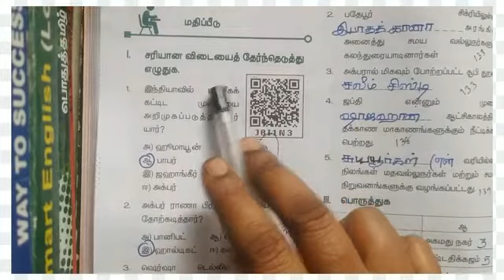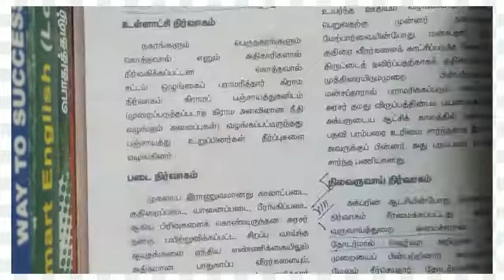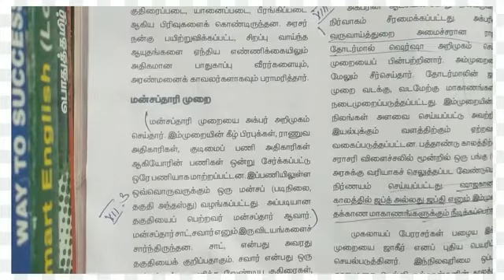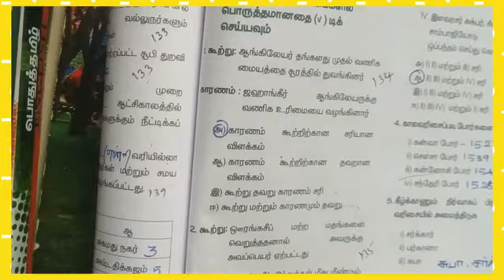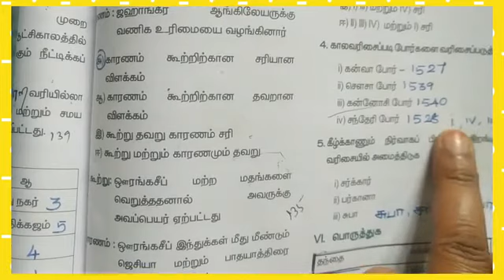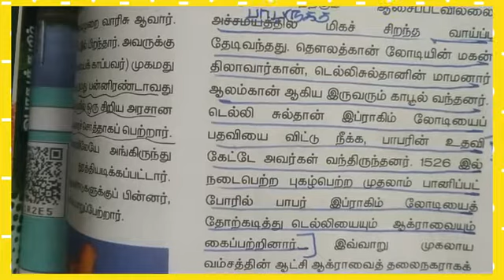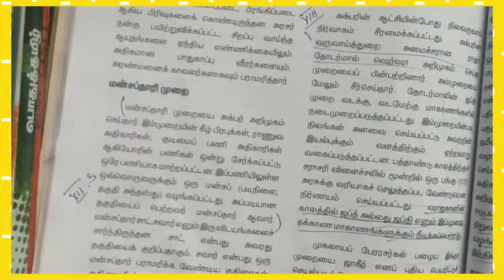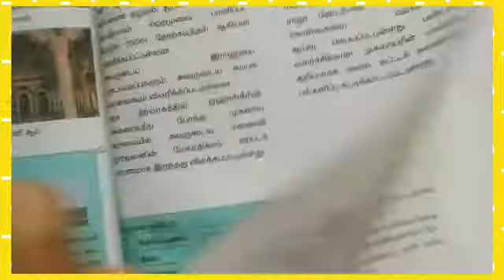ஏழாம் வகுப்பு சமூக அறிவியல்|மொகலாயப் பேரரசு|tet social science|TNPSC Social science